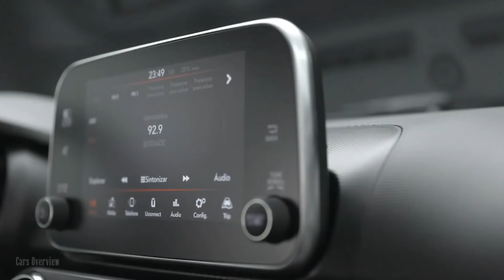2020 Fiat ARGO TREKKING - Compact Crossover